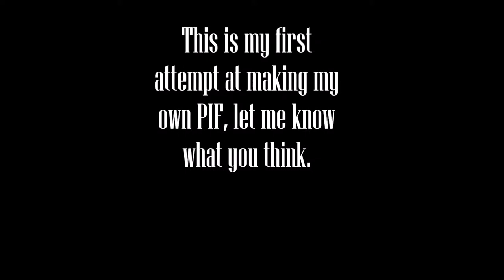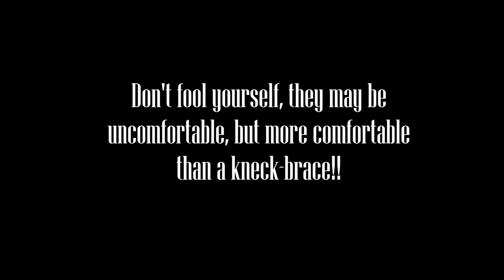PIF Belts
Hey guys, I have had this idea for a PIF going round my head for a few weeks, so today I finally decided to make it.

Please bear in mind that this was my first time using movie maker, so the final product may not be perfect, but hopefully the it gets the concept across effectively, please let me know what you think.